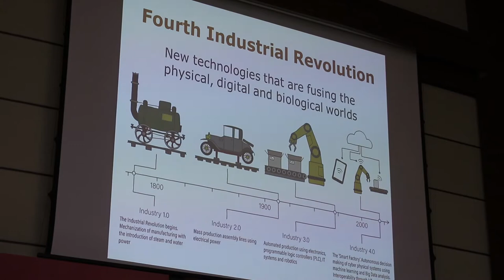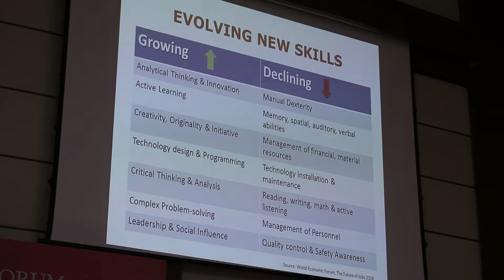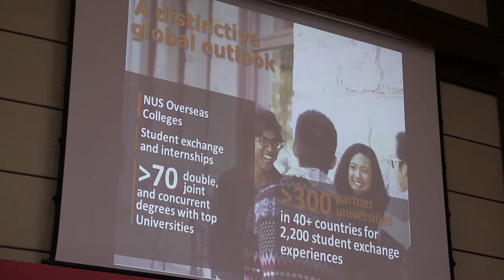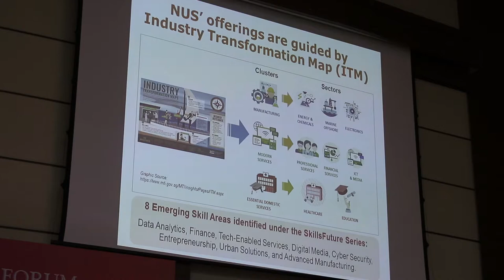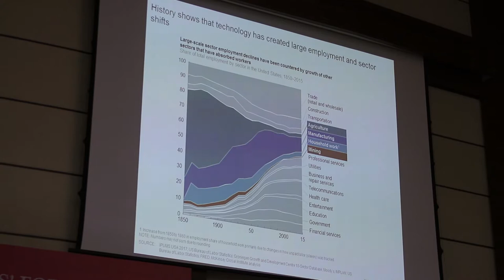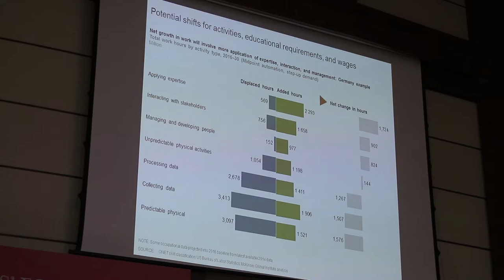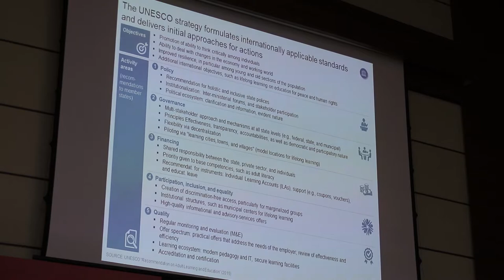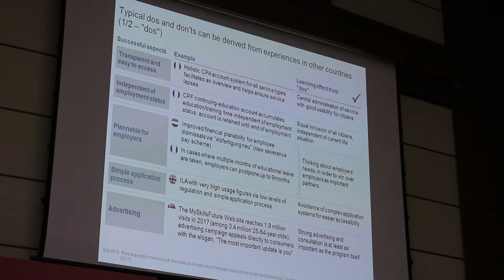EHELF 2019 Breakout session 4: “Lifelong Learning: never stop asking”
Breakout session 4: “Lifelong Learning: never stop asking”

Moderator: Dr. Fidelis Suorineni, Acting Dean, School of Mining and Geosciences, Nazarbayev University

Speakers:
Dr. Tan Eng Chye, President, National University of Singapore
Dr. Jonathan Woetzel, MGI Director and Senior Partner, McKinsey
Mr. Alibek Yesmagambetov, Executive Director for category management, Investment projects supply chain, Eurasian
Resource Group (Alumni of Nazarbayev University)

Speaker presentations, photos and additional materials from the event can be found on EHELF official